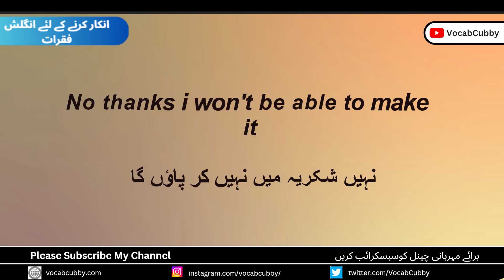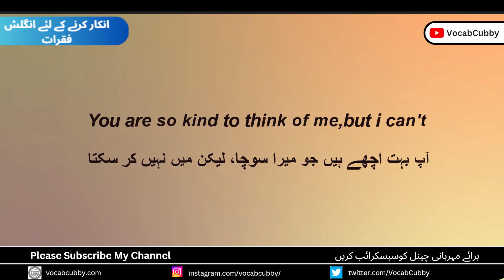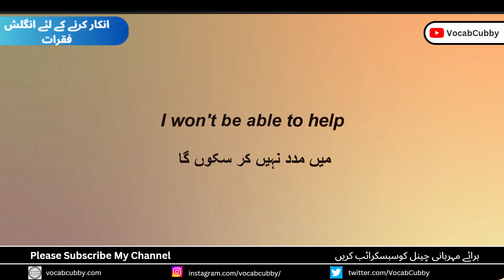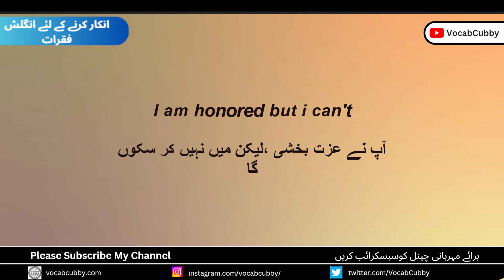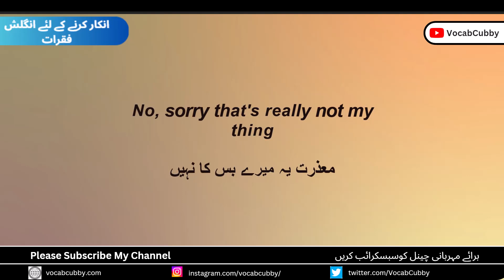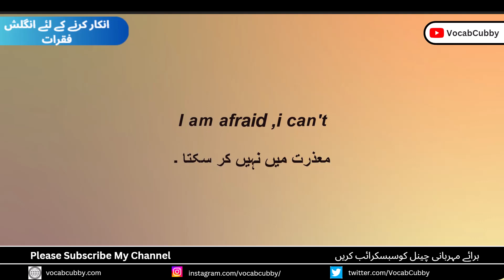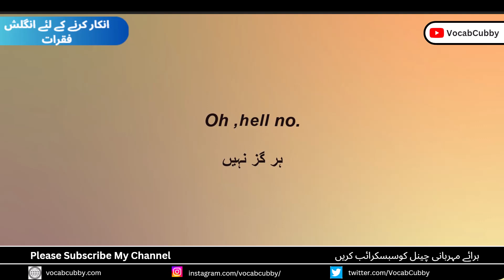Urdu Words for Politely Refusing | Simple Phrases | Easy Urdu Translations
🎉 Welcome to VocabCubby! 📚

In this language learning video, we're excited to unveil a valuable skill—polite refusals in Urdu! 💬✨ Mastering the art of gracefully saying "no" is essential for effective communication. Whether you're politely declining invitations, turning down offers, or expressing disagreement, our channel brings you a collection of simple yet impactful phrases. 🙏🗣️

📌 Want to navigate social situations with confidence? Looking to enhance your language skills? Join us as we provide easy Urdu translations for various refusal scenarios. 🚀💬

🌟 Language learning is all about embracing cultural nuances. Our curated phrases not only empower your communication but also reflect cultural sensitivity. 🌍🤝

🔑 Remember, saying "no" respectfully is as important as saying "yes." Let's refine our communication together! 🌱💬

🔔 Don't miss out! Your support motivates us to keep sharing valuable content. 🤗📚

Join us on this exciting journey of learning, growing, and embracing the beauty of language.